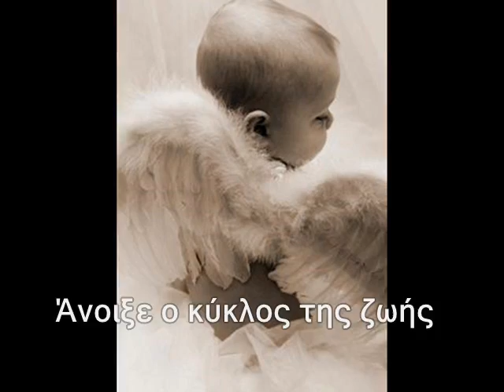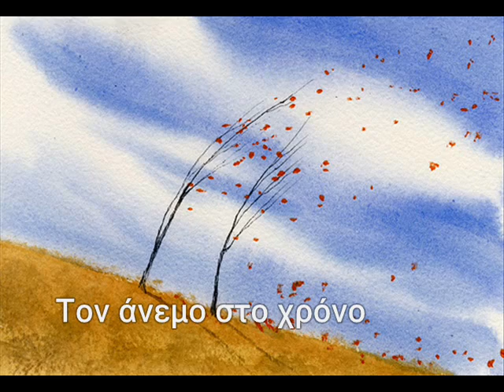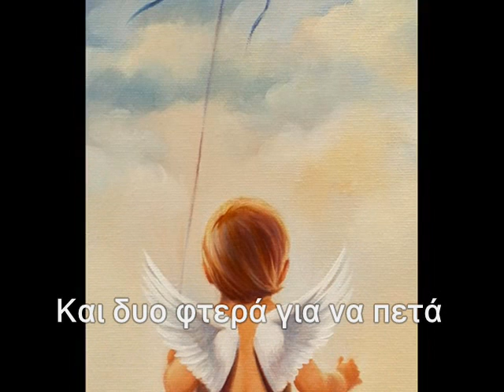Κ.Ηλιοπούλου-Χ.Κανελλόπουλος-Της Μάνας Ψίθυροι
Στίχοι: Χρήστος Κανελλόπουλος
Μουσική: Καλλιόπη Ηλιοπούλου
Ερμηνεία: Καλλιόπη Ηλιοπούλου
Επιμέλεια Video: Κωνσταντίνος Κανελλόπουλος

ΤΗΣ ΜΑΝΑΣ ΨΙΘΥΡΟΙ

ΕΒΑΛΕ Ο ΜΑΗΣ ΤΗΝ ΠΝΟΗ
ΣΕ ΚΑΤΑΣΠΡΟ ΛΟΥΛΟΥΔΙ
ΚΑΙ ΔΥΟ ΦΤΕΡΑ ΓΙΑ ΝΑ ΠΕΤΑ
ΑΝΟΙΞΗΣ ΑΓΓΕΛΟΥΔΙ

ΑΝΟΙΞΕ Ο ΚΥΚΛΟΣ ΤΗΣ ΖΩΗΣ
ΜΕΣΑ ΝΑ ΦΤΕΡΟΥΓΑΕΙ
ΣΤΟΥ ΗΛΙΟΥ ΤΗΝ ΑΝΑΤΟΛΗ
ΟΝΕΙΡΑ ΝΑ ΚΕΝΤΑΕΙ

ΝΑ ΠΛΕΚΕΙ ΜΕ ΧΡΥΣΕΣ ΚΛΩΝΕΣ
ΤΟΝ ΑΝΕΜΟ ΣΤΟ ΧΡΟΝΟ
ΤΟΥ ΑΕΤΟΥ ΤΟ ΠΕΤΑΓΜΑ
ΣΑΝ ΒΑΣΙΛΙΑΣ ΣΕ ΘΡΟΝΟ